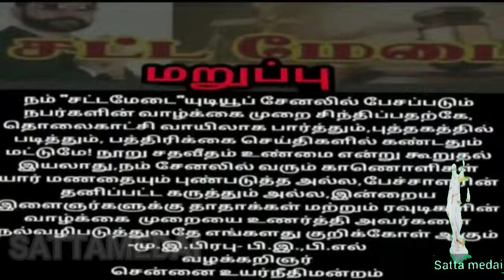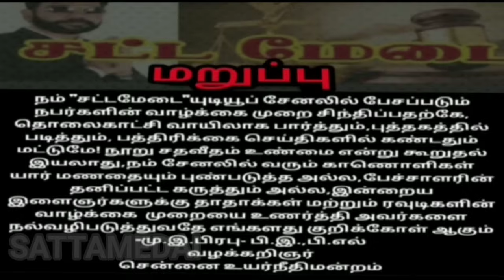யார்|இந்த|வேலூர்| ரவுடி|MLA ராஜாAdvocatePrabhuRetnam